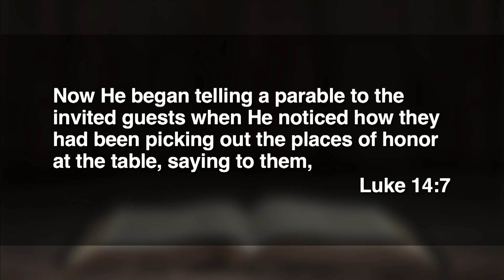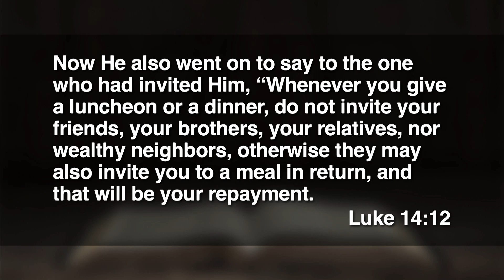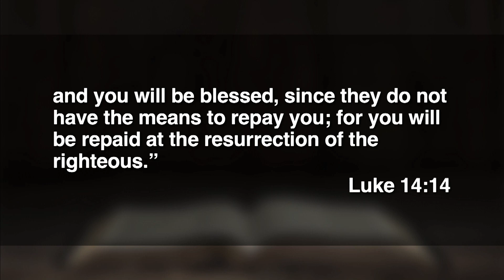September 8, 2024 - Invitation to Risk